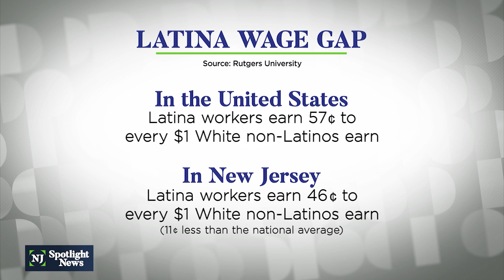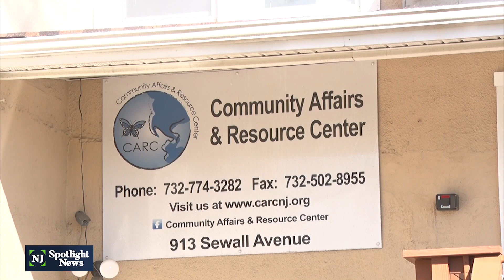Pay gap for Latinas in NJ among worst in US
The pay gap between white and minority workers has long been an issue, and the latest numbers are discouraging. The Rutgers Center for Women and Work issued a report for Latina Equal Pay Day, finding that New Jersey ranks 49th out of the 50 states on pay equity for Latinas.